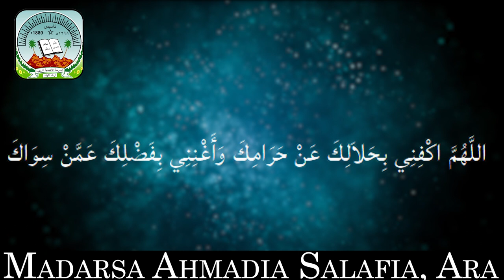Qarz ki Adaigi ki dua | Attaur Rahman salafi | Madarsa Ahmadia Salfia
Attaur Rahman salafi representing Madarsa Ahmadia Salfia, Ara.

Madarsa Ahmadia Salfia

UPI. madarsa786@icici

Arrah Branch, Bihar - 802301 , India
PAN Card No. AAD AM 4152 D